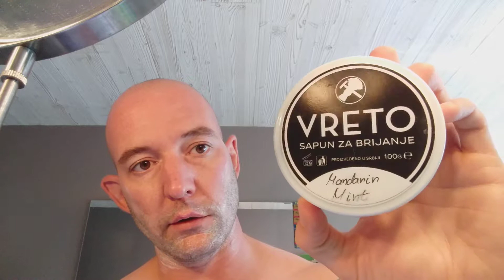Les rasages du tonnerre 16